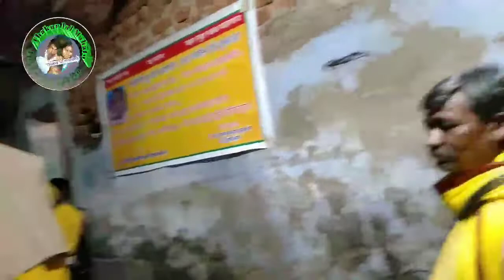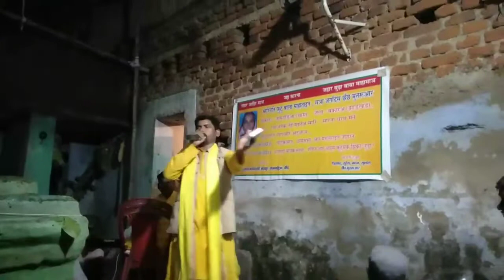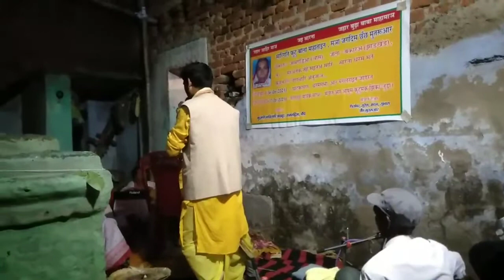kudmali mangal geet Narahari chhchmutruar thakurlalmahato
kudmali mangal geet Narahari chhchmutruar